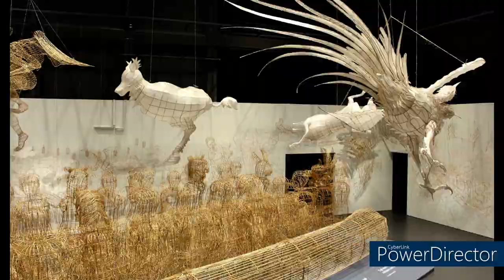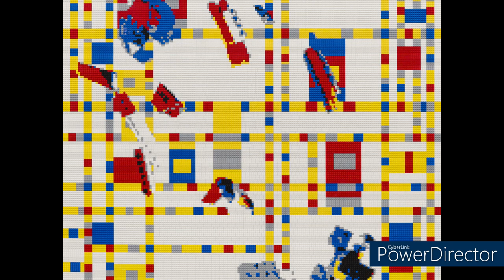Ai Weiwei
Ai Weiwei, Wade-Giles romanization Ai Wei-wei, (born May 18?, 1957, Beijing, China), Chinese artist and activist who produced a multifaceted array of creative work, including sculptural installations, architectural projects, photographs, and videos. While Ai’s art was lauded internationally, the frequently provocative and subversive dimension of his art, as well as his political outspokenness, triggered various forms of repression from Chinese authorities.
Ai’s father was Ai Qing, one of China’s most renowned poets. Shortly after Weiwei was born—most sources state on August 28, 1957, but others suggest May 13 or 18, 1957—communist officials accused Ai Qing of being a rightist, and the family was exiled to remote locales. They were first sent to the northeastern province of Heilongjiang and then to the northwestern autonomous region of Xinjiang before being allowed to return to Beijing in 1976, at the end of the Cultural Revolution. As a youth, Weiwei had become interested in art, and in 1978 he enrolled at the Beijing Film Academy, though he found more creative and intellectual stimulation as part of a collective of avant-garde artists called Xingxing (“Stars”). Eager to escape the restrictions of Chinese society, he moved to the United States in 1981. Settling in New York City, he attended Parsons School of Design (part of what is now the New School) and actively engaged in the city’s fertile subculture of artists and bohemians.
Although Ai initially focused on painting, he soon turned to sculpture, inspired by the ready-made works of the French artist Marcel Duchamp and the German sculptor Joseph Beuys. Among his early creations exhibited at a solo show in New York City in 1988 were a wire hanger bent into the shape of Duchamp’s profile and a violin with a shovel handle in place of its neck. There was little market for Ai’s work, however, and in 1993, when his father fell ill, he returned to Beijing. Exploring the fraught relationship of an increasingly modernized China to its cultural heritage, Ai began creating works that irrevocably transformed centuries-old Chinese artifacts—for instance, a Han dynasty urn onto which he painted the Coca-Cola logo (1994) and pieces of Ming- and Qing-era furniture broken down and reassembled into various nonfunctional configurations.
His profile increased in 2000 when he cocurated an exhibition of deliberately outrageous art as an alternative to that year’s Shanghai Biennale. After building his own studio complex on the edge of Beijing in 1999, Ai turned toward architecture, and four years later he founded the design firm FAKE to realize his projects, which emphasized simplicity through the use of commonplace materials.
In the mid-2010s Ai turned his attention to the global refugee crisis with several projects, including a temporary installation of 14,000 life vests around the columns of the Konzerthaus Berlin concert hall (2016). The vests were collected by Ai on the Greek island of Lesbos, where he and his studio stayed for several months during the height of the Syrian Civil War, when hundreds of asylum seekers arrived each day on their way to Europe after braving a perilous sea journey from Turkey. The installation was reportedly intended not only to call attention to the crisis but also to serve as a tribute to the individuals who perished during the passage.
In 2020 Ai released Coronation, a documentary about the Chinese government’s response to the growing health crisis in Wuhan, the origin of the COVID-19 pandemic. From Europe, where he had been based since 2015, Ai directed a crew of volunteers to film the city’s strict lockdown measures and their impact on everyday life. Ai recounted the story of his life and that of his father’s in 1000 Years of Joys and Sorrows: A Memoir (2021).